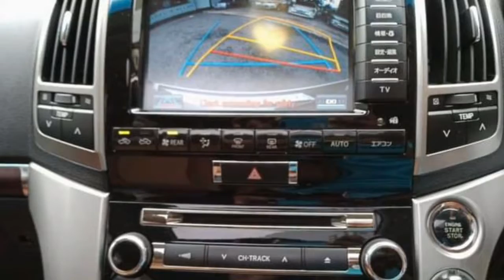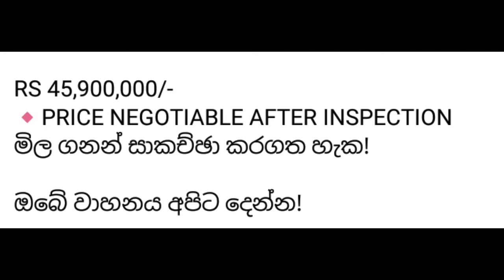Toyota Land Curisar car for sale in Srilanka | wahana aduwata | ikman.lk | patpat.lk